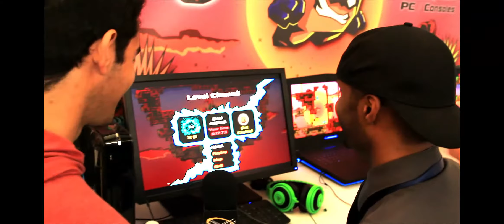PAX East 2014: Fenix Rage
PTB drops by the mecca of talented indie developers who came together at this year's PAX East. In this interview, we chat with Eduardo of Green Lava Studios for a first-hand run with Fenix Rage.